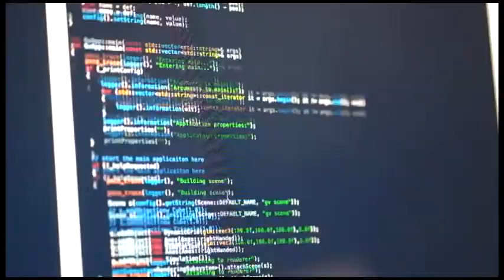Rafael Calvo on ABC News 13 Dec 2017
Rafael Calvo discussing the release of IEEE Ethically Aligned Design report